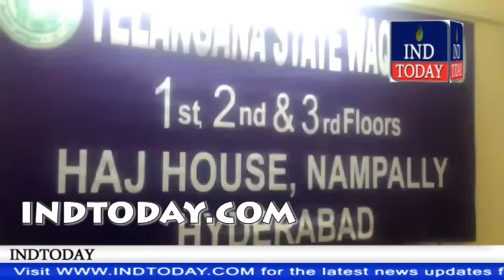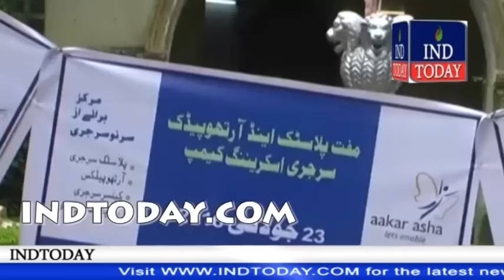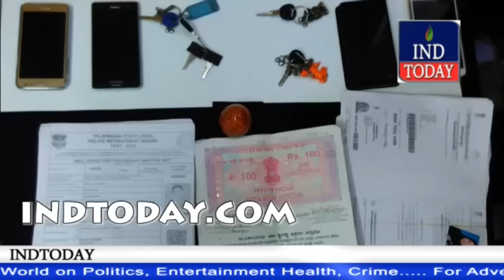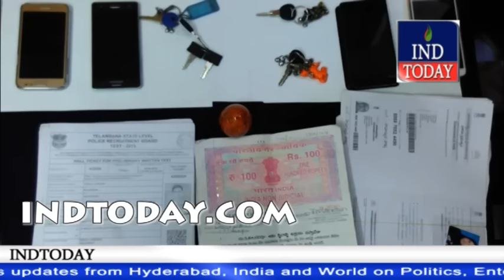indtoday Khabernama 23-07-2016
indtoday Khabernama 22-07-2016